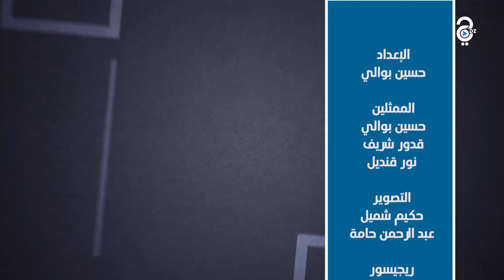العدد 05 ماحبش يعاون وحد الشاب و سألوه عن الرأي تاعو في ظاهرة التسول و ردة فعلوا كانت غير متوقعة